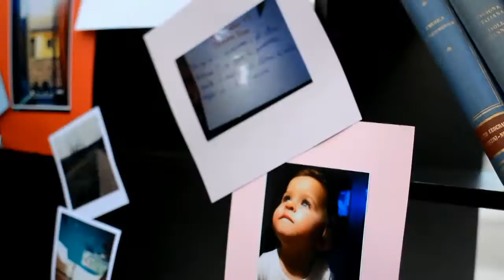Giornata mondiale della gioventu Senigallia '15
"Beati i puri di cuore perchè vedranno Dio"
Pastorale Giovanile di Senigallia